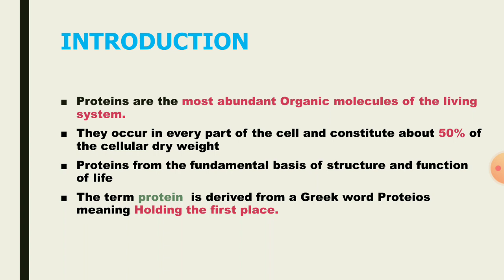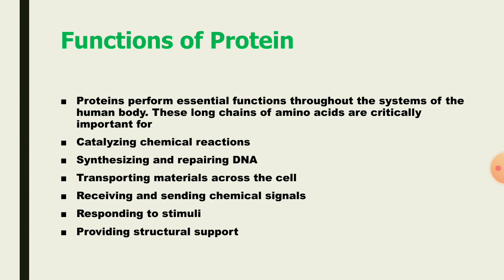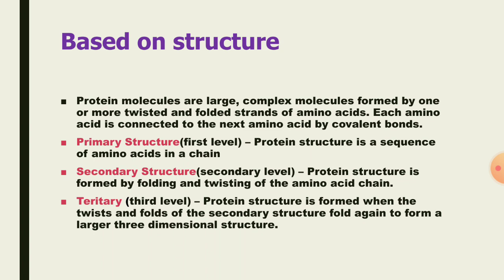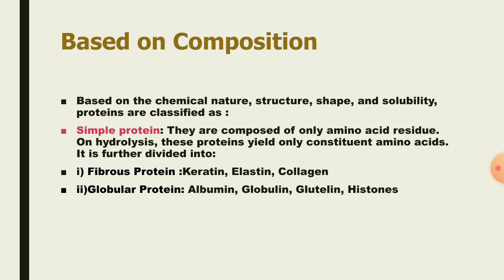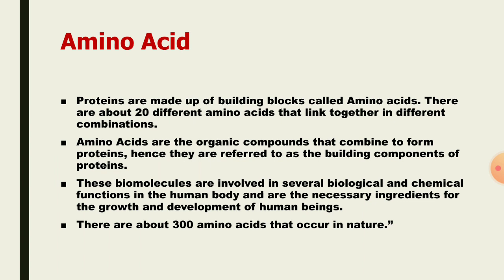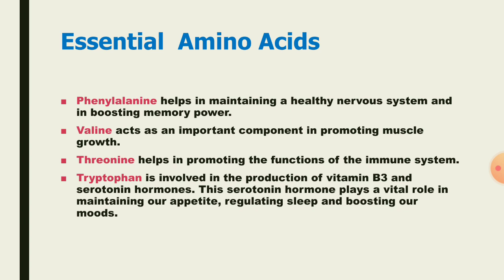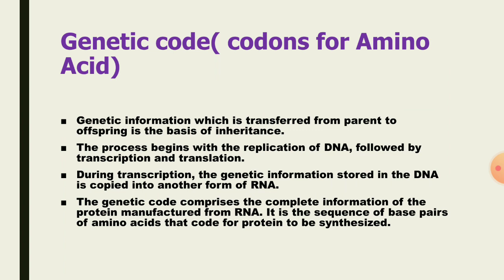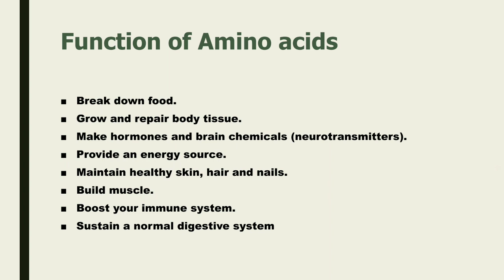PROTEINS AND AMINO ACIDS | USES | TYPES | FUNCTION | PHARMA TAMIL | RK | #145